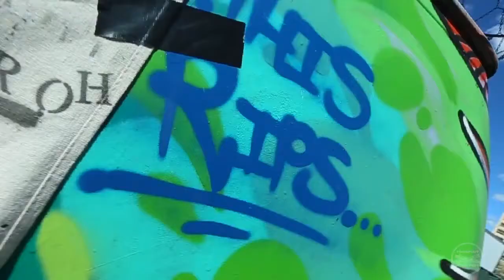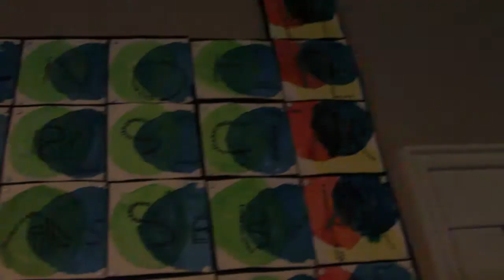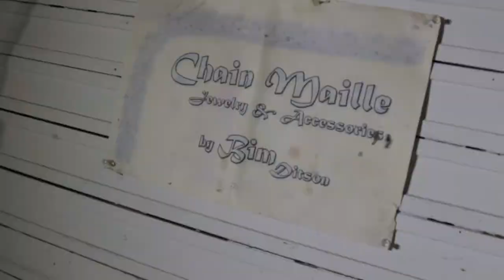Noise & Color PADZ -- Episode 2 -- Bim Ditson's Pad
⁌⁌⁌ Noise & Color presents: PADZ ⁍⁍⁍

If you've ever wanted to know how Portlanders live, look no further than PADZ!

On this episode, we have mayoral candidate, small business-owner, and musician Bim Ditson give you a guided tour of his house. Bim takes us through his chainmail-crafting workspace, shows us the Rigsketball vans, and we get trippy in the InFiNiTy RoOm!

Links to bands and projects featured in this video are below. Enjoy!